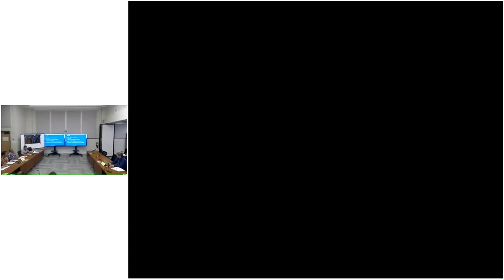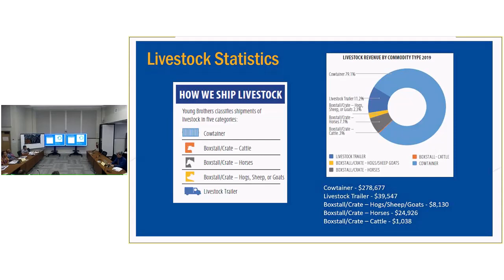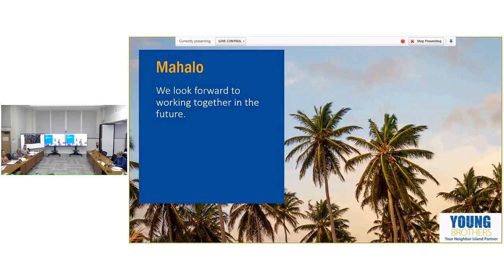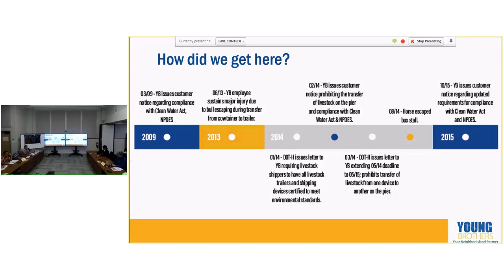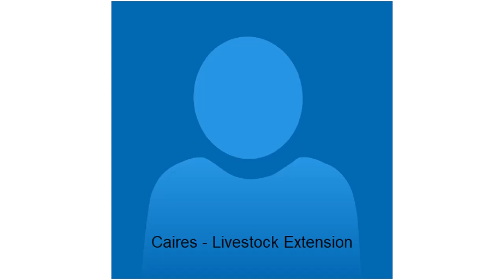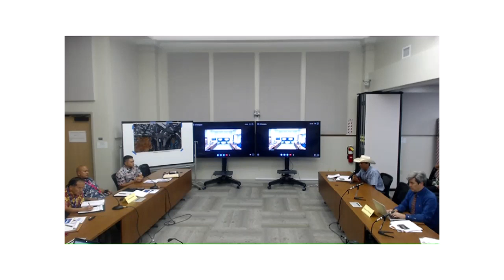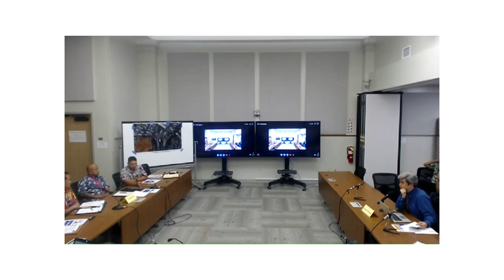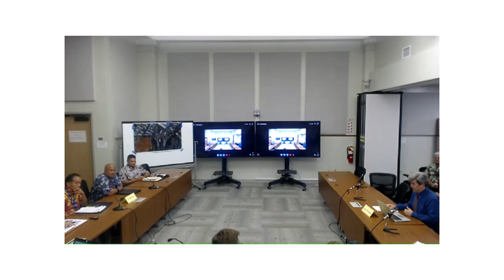Status Conference on Young Brothers' Proposed Changes to Livestock Procedures – February 4, 2020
The Commission gives notice that it will convene a status conference, to be held on Tuesday, February 4, 2020, from 1 :00 to 3:00 PM, at the Public Utilities Commission, 465 South King Street, #103, Hearing Room, in downtown Honolulu.

for more information.